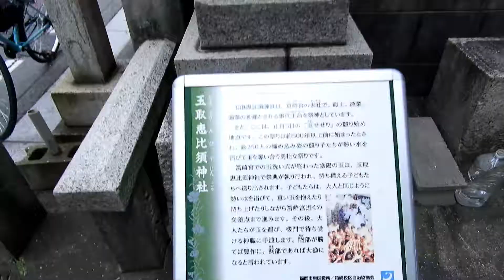玉取恵比寿神社 Tamagus Ebisu Shrine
ﾖﾛｼｸ─ﾟ+｡d(≧∇≦)ﾟ+｡─ｯ♪